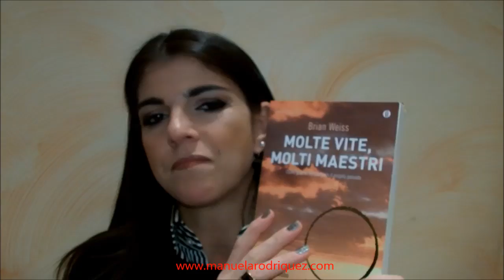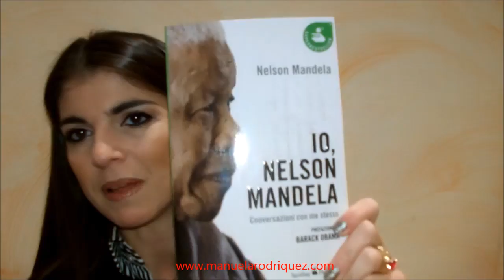Ecco i miei regali di Natale!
Scaricate la mia App Android per il vostro cellulare, avrete tutte le ultimissime notizie in tempo reale sulle novità del makeup e della cosmetica del mio Blog, per voi!!

Ciao Ragazze! Questo è un video carino che ho pensato di fare mostrandovi i miei regali che ho ricevuto a Natale, e condividendo con voi parte del mio Natale. E a voi cosa ha portato Babbo Natale? Sono curiosissima di saperlo e soprattutto di sapere come lo avete trascorso!!
Vi faccio i miei più grandi auguri per uno stupendo 2014, per tutto ciò che desiderate!!!
Vi mando un grande bacio!

Cosa Indosso:
- Camicia a righe nera e bianca Ralph Lauren
- Mantellina nera Yhamamy
- Orecchini a boulle Sodini neri

Makeup che ho utilizzato:
- Superprimer Clinique
- F.tinta Ysl Le Teint Touch Eclat Br50
- Correttore Laura Mercier 3
- Correttore Even Better Halzenut Clinique
- Cipria Compatta Effetto Seta Universale 9 Collistar
- Primer Potion Anti-Aging Urbn Decay
- Palette Naked 3
- Eyeliner Makeup Forever
- Kajal Nero Givenchy
- Matita Sopracciglia 9 Hard ShuEmura
- Terra Les Beiges 40 Chanel
- Matita labbra Aveline 12 Chanel
- Matita Labbra Marron Viscose Lancome
- Matita labbra Neutra Collistar
- Rossetto VC 02
Pennelli Utilizzati:
- Penn. F.Tinta Kiko
- Penn. Cipria Real Tecniques
- Penn. Occhi Tip Sensai
- Penn. occhi 208 Kiko
- Penn. Eyeliner kiko
- Penn. Blush Guerlain